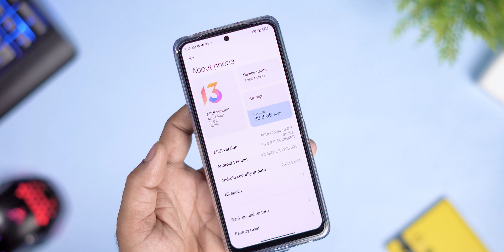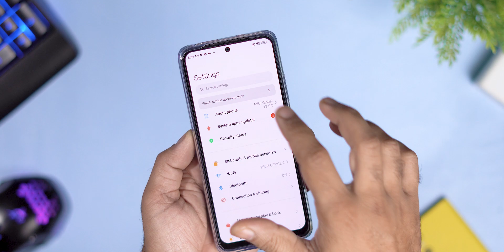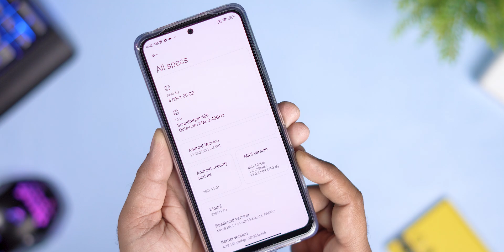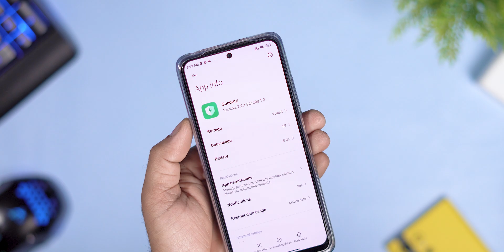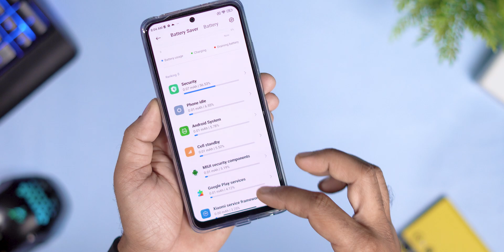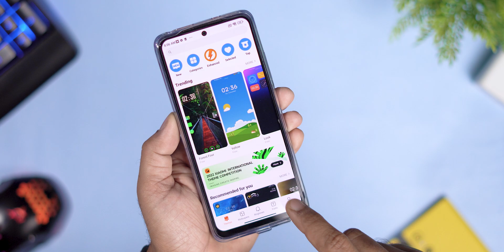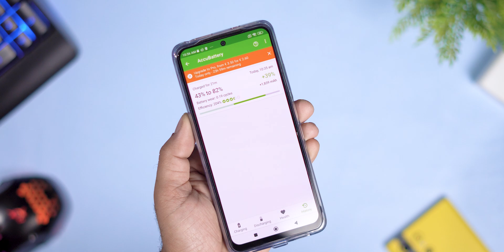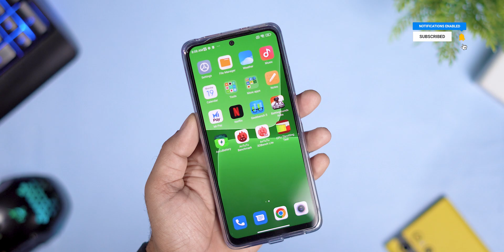Redmi Note 11 MIUI 13.0.3 Android12, New Features & Bugs 😆, Camera, Performance & All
⚡⚡ Download Link ⚡⚡
Redmi Note 11 – India Stable V13.0.3.0 SGCINXM Update
recovery ROM

Cheers 😉

redmi note 11 miui 13.0.32 full review
full review miui 13.0.3.0 for redmi note 11
redmi note 11 miui 13.0.3 battery test
redmi note 11 miui 13.0.3.0 android 12 full review
redmi note 11 android 12 miui 13.0.2.0 global update